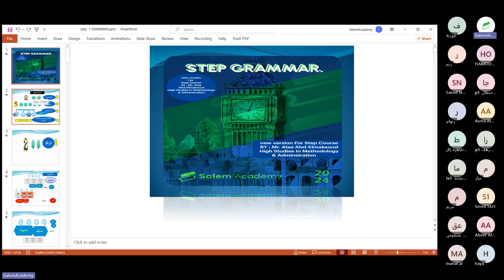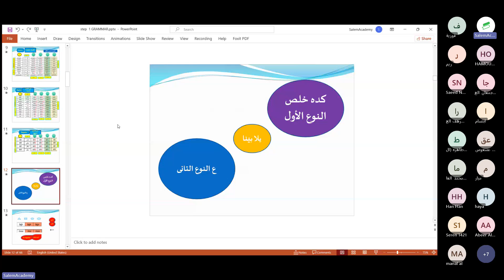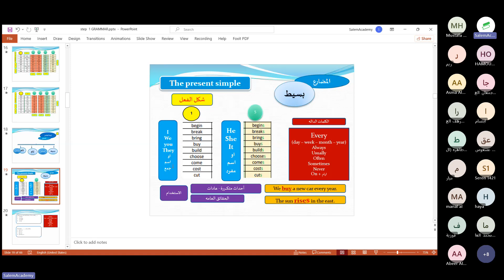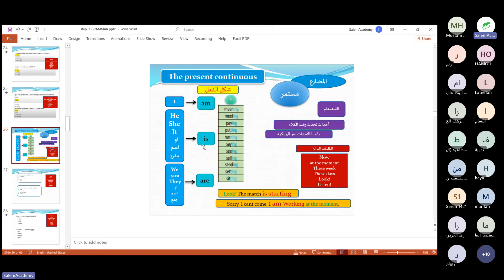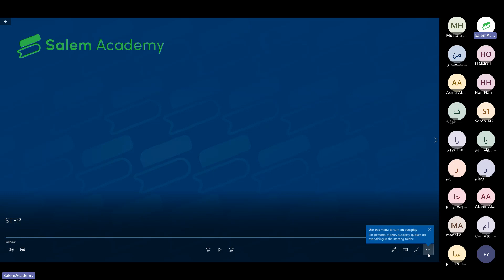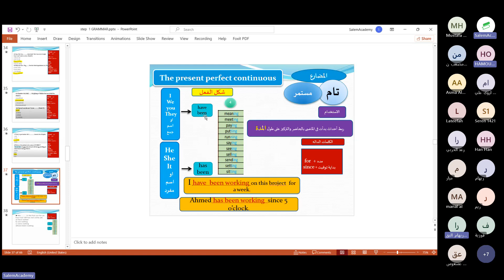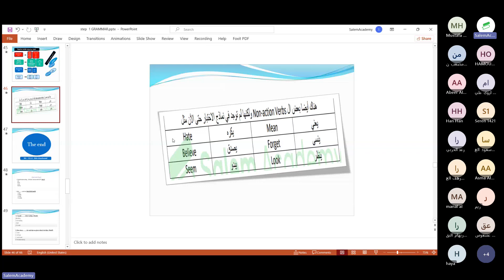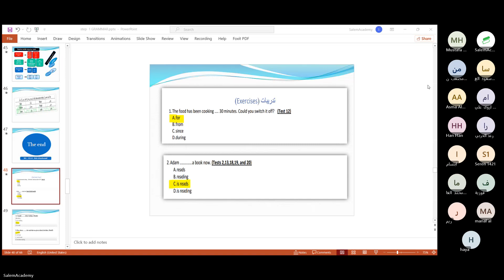المحاضرة الأولي ستيب سبتمبر 2023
المحاضرة الاولي فقط مقدمة مجاناً - لباقي المحاضرات يرجي التواصل واتساب علي 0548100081
يقدمها اليكم - د. علاء عبد المقصود محاضر الستيب باكاديمية سالم للتدريب